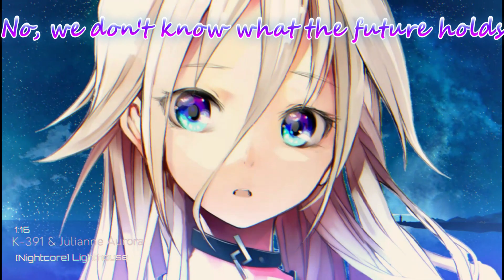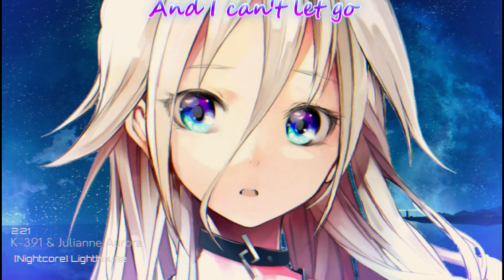[NightcoreLyrics] Lighthouse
______Song Info_______
Name       -     Lighthouse
Artist        -    K-391 & Julianne Aurora
Nightcored By SawAcker
Original (official Video)
*COPYRIGHT DISCLAMER*

Lyrics

There's a light, there's a light I know
There's a place, there's a place to go
There's a hand, there's a hand to hold

We see a shooting star across the sky
And how they all align
So won't you make a wish for us tonight
And watch it come alive

We see a lighthouse in the night
Whenever we get lost, it leads the way
Whenever we get lost, we find a way back home

Shining till the end

We've been walking on endless roads
Holding on, holding on to hope
No, we don't know what the future holds

And watch it come alight

Oh you're so close but yet so far
But still you lighten up the dark
You hold a place here in my heart
And I can't let go